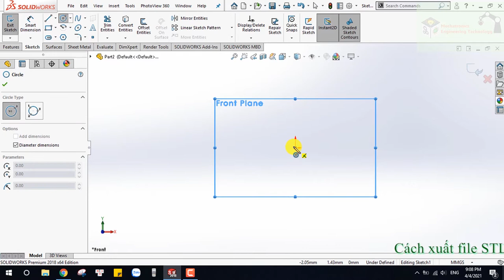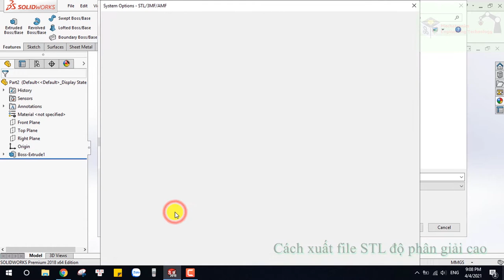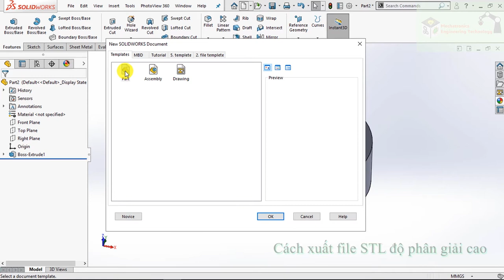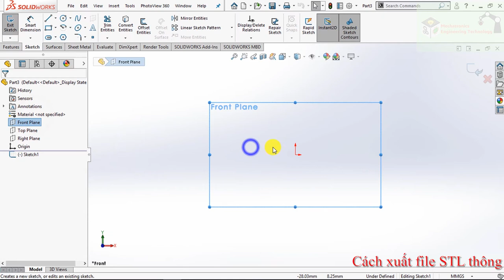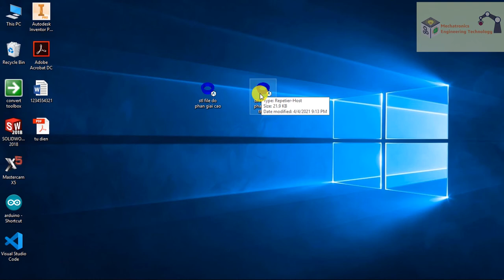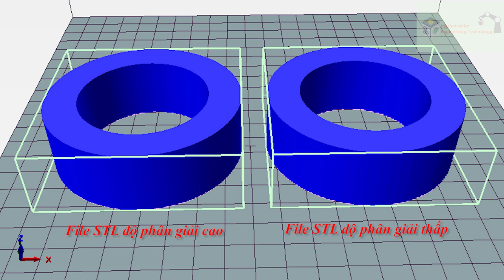Hướng dẫn cách xuất file STL bằng solidworks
Hello mọi người, hôm nay mình sẽ hướng dẫn cách xuất file STL bằng solidworks.
Điều quan trọng khi xuất file để in 3d là độ phân giải nó phải cao thì chi tiết ta in ra nó sẽ được cải thiện rất nhiều. Bạn có thể thực hiện nó một cách dễ dàng bằng cách vào options  điều chỉnh vài thông số là được ngay.